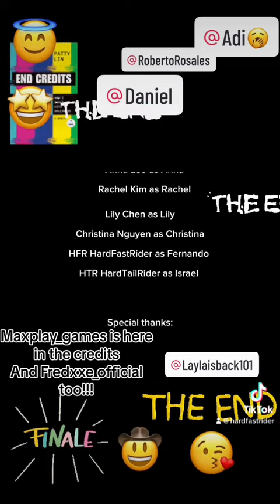New credits movies teaser